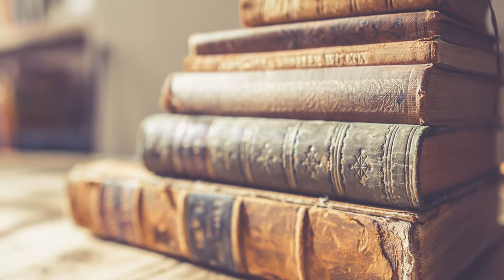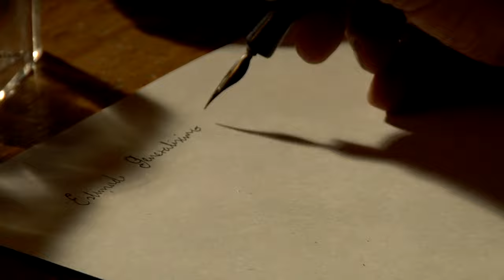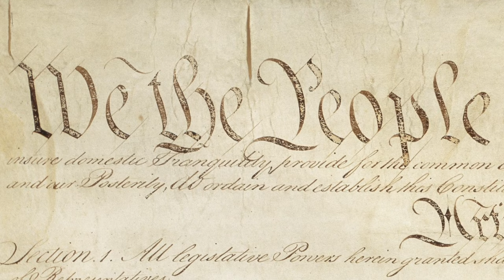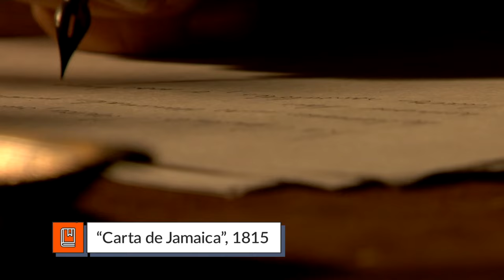Minibiografía: Simón Bolívar